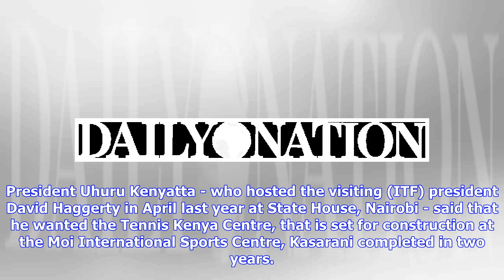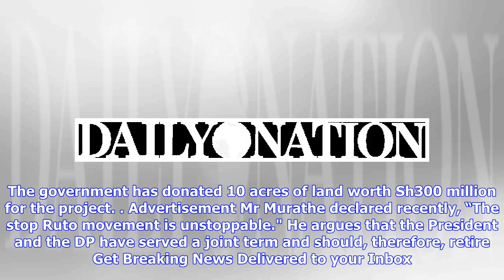Work at Tennis Kenya Centre to start in April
Wednesday January 9 2019 International Tennis Federation President David Haggerty (centre) with Confederation of Africa Tennis President Tarak Cherif (left) and Tennis Kenya President James Kenani during the official opening ceremony of the ITF East Africa Training Centre in Upper Hill, Nairobi on April 26, 2018. PHOTO | CHRIS OMOLLO |  NATION MEDIA GROUP The first batch of the International Tennis Federation (ITF) and the government of Kenya grants have been dispatchedKenyatta said upcoming ten...